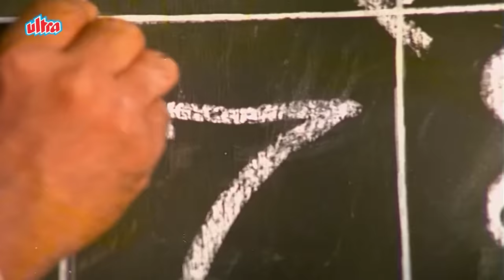Jeevan Chalne Ka Naam HD Song - Manoj Kumar | Manna Dey | Mahendra Kapoor | Shor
Song: Jeevan Chalne Ka Naam
Singer(s): Manna Dey, Mahendra Kapoor, Shyama Chittar
Film: Shor (1972)